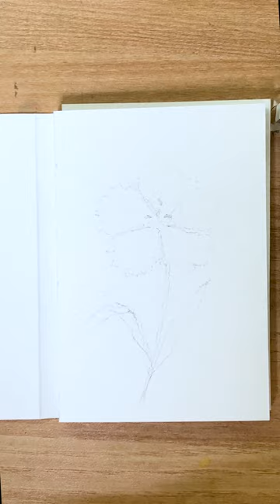패랭이꽃 Dianthus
이름보다 더 아름다운 패랭이꽃,
봄, 여름에 피는 이쁜 패랭이꽃을
수채화로 쉽게 그려봅니다.